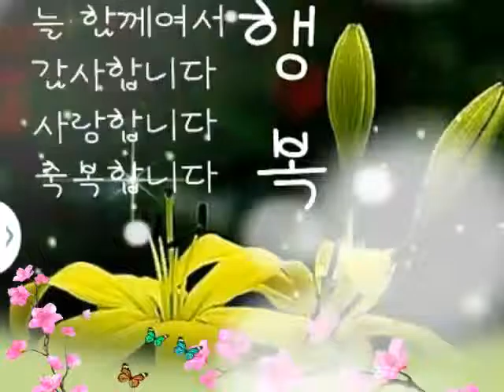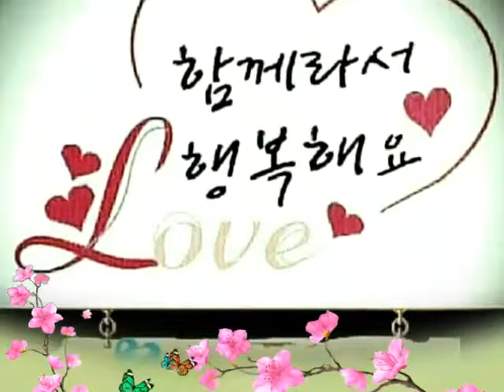채송화 국민행복예술봉사단/ 2016 새해맞이 설날 예술봉사/ 수성구 수성요양복지센터에서